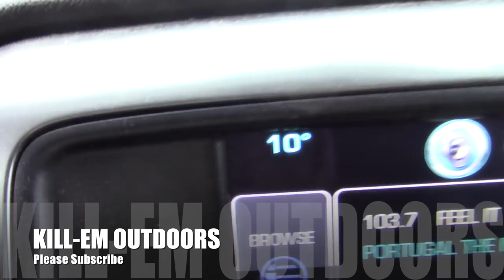NY Duck And Goose Opener !BAND!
Join us on opening day of the duck and goose season here in western NY during a snow storm. We have a great hunt and shoot our limit of mallards along with some bonus canadas.